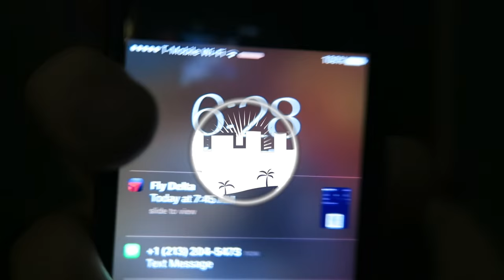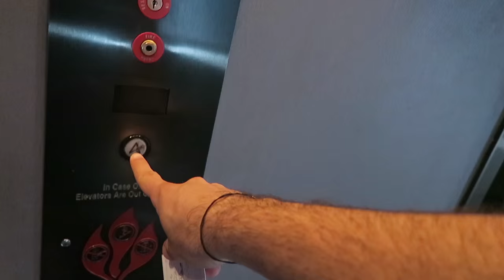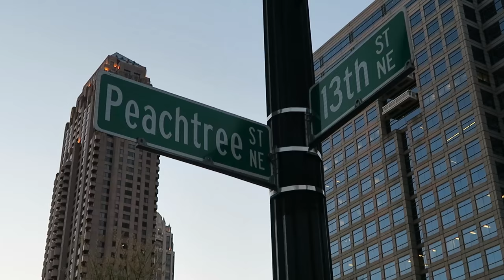MY FIRST TIME IN THE UNITED STATES OF AMERICA | ALEX COSTA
Topic of discussion: Which country would you like to visit the most?

I'm doing daily vlogs! In today's video, I travel to Atlanta and explore the city as I remember my first day in the US. I'll only be here for 1 night, so don't worry - you'll get to see a lot of Los Angeles this week.

On my channel you will find videos about health, fitness, fashion, men's fashion, favorites, lifestyle, and of course, my personal life. This includes my friends, family, and work, so please be mindful and keep a positive vibe in the comment section.